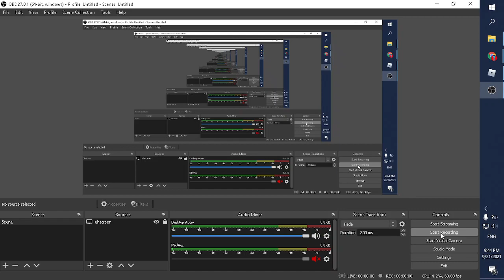5x5x5 cube world record - 4.1 seconds (joke lol)